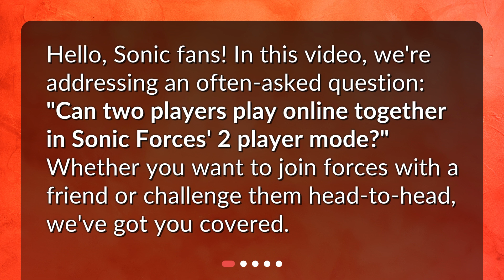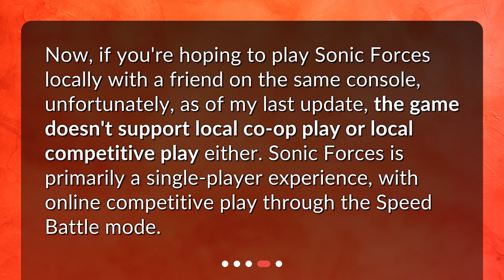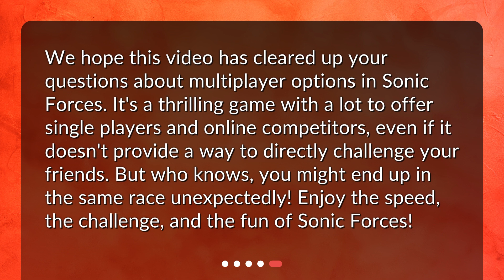Can You Play Online Multiplayer in Sonic Forces?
Can two players play online together in Sonic Forces' 2 player mode? • Get ready to race with Sonic Forces' multiplayer mode! But can you team up with a friend online? Find out in this video! We'll cover everything you need to know about Sonic Forces' 2 player mode and whether you can play together. Don't miss out on the fast-paced fun of Sonic Forces!

00:00 • Can You Play Online Multiplayer in Sonic Forces?
00:21 • What is Sonic Forces' 2 Player Mode?
00:51 • Can You Play Online Together?
01:21 • What About Local Multiplayer?